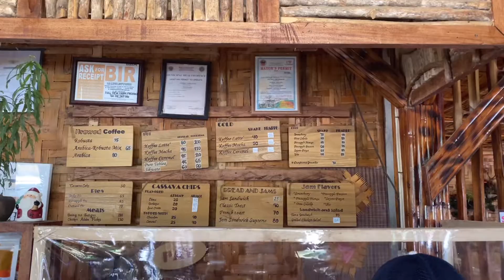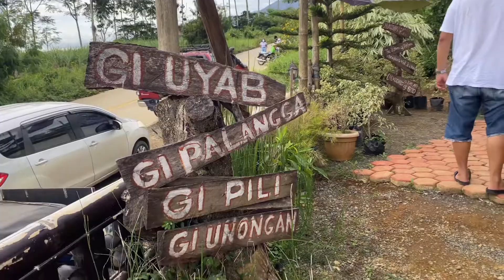daily vlog 🍃 a day away from the city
📨 archive 2

january 2, first roadtrip for 2022

♡ Café sa Bukid
♡ Choco Hills
♡ Monastery of Transfiguration